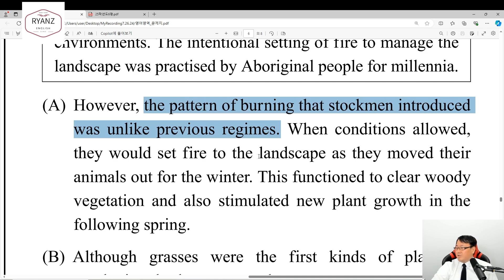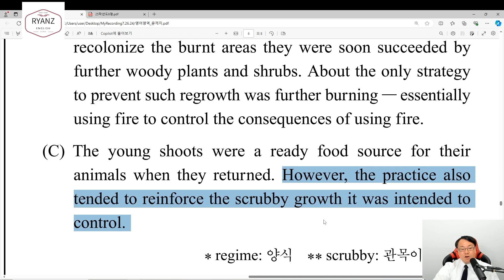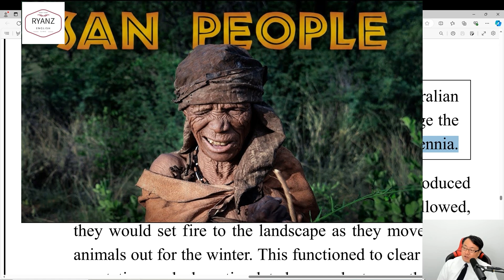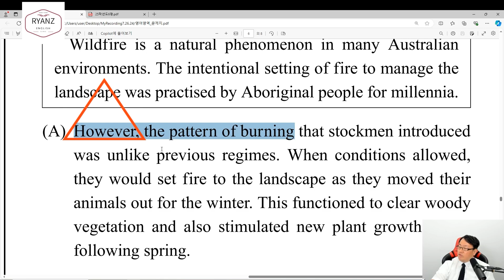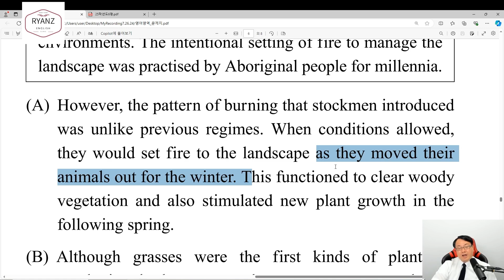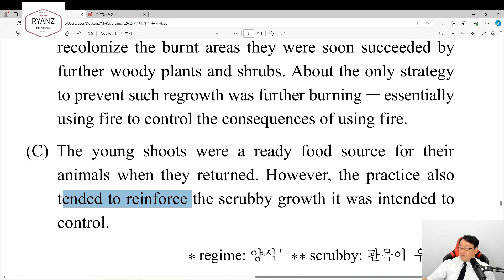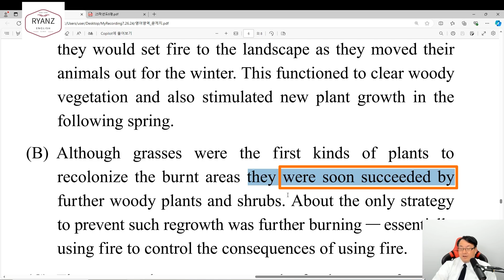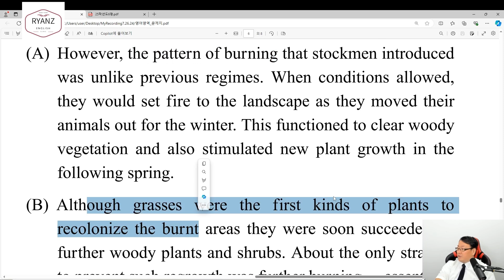25학년도 6월 평가원 36번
25학년도 6월 평가원 36번